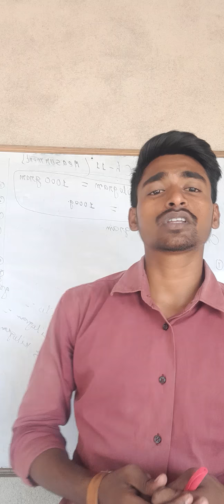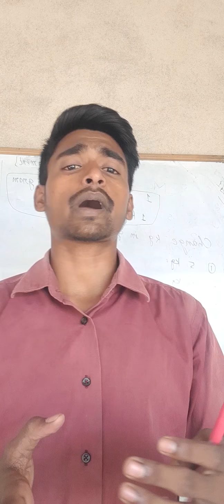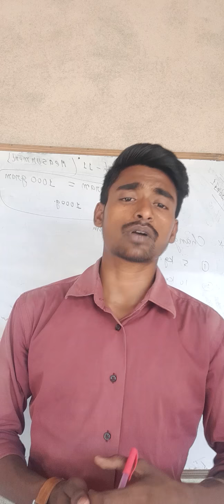जानिए दोस्ती किस्से करे। ~~~~😳👌